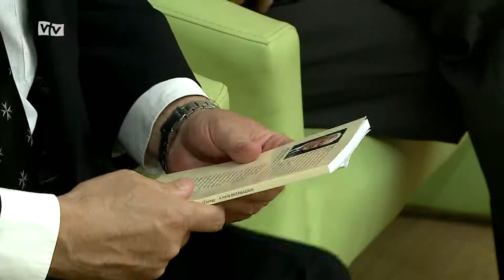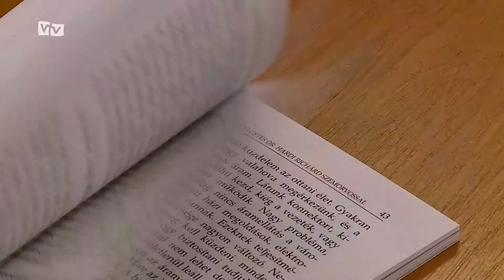Holnap estig tart a 88. ünnepi könyvhét Vásárhelyen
Az olvasás intézménye töretlen, immár 88. alkalommal rendezik meg az Ünnepi Könyvhetet és Gyermekkönyvnapokat hazánkban. A vásárhelyi programsorozat idén is Czigány György és felesége, Simon Erika legújabb köteteinek bemutatójával kezdődött a városi könyvtárban.